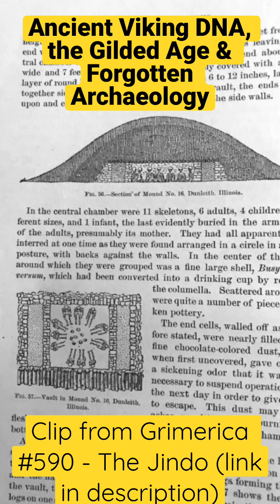Viking DNA, the Gilded Age, & Forgotten Archaeology